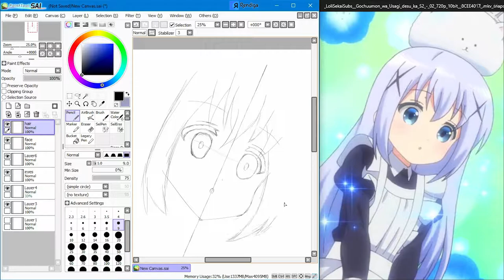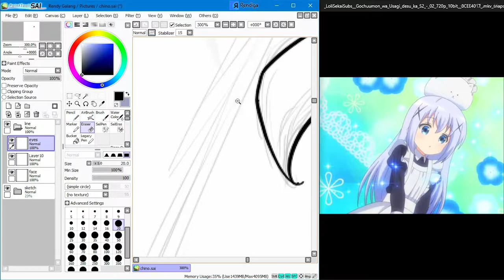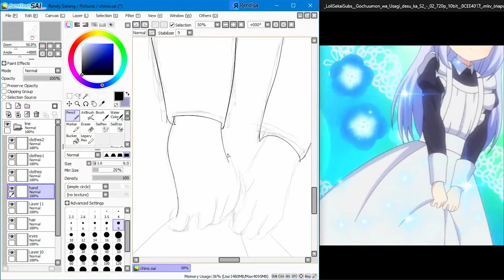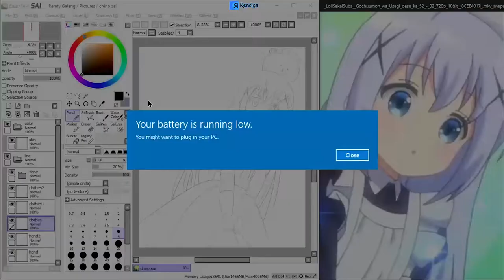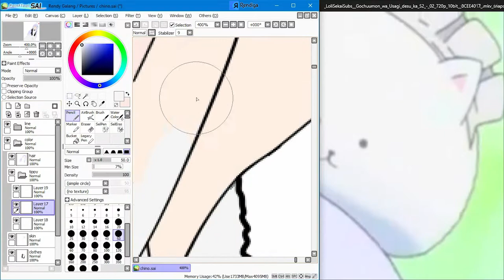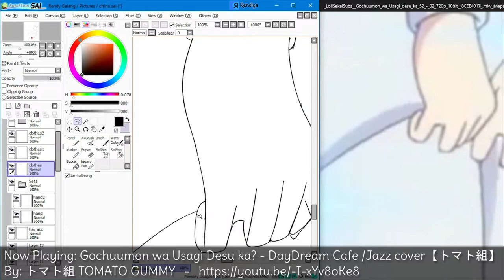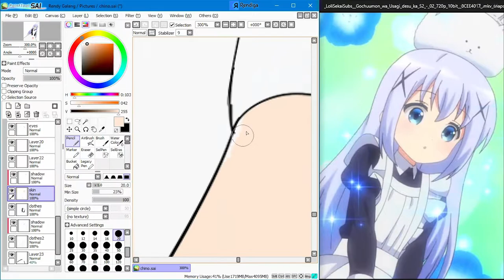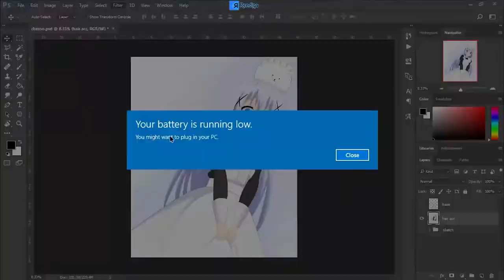[SpeedPaint] Chino Kafuu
SpeedPaint

Character: Chino Kafuu (香風 智乃)
Anime: Gochuumon wa Usagi desu ka / GochiUsa (ごちうさ)

This is my second SpeedPaint video. I likes to make this video, because I can learn what is my fault from my video, to improve my drawing skill.

Time Spent: 5 Hours 20 Minutes (1-2 hours per day)

Programs:
• PaintTool SAI
• Adobe Photoshop
• Adobe Premiere Pro
• HyperCam 2